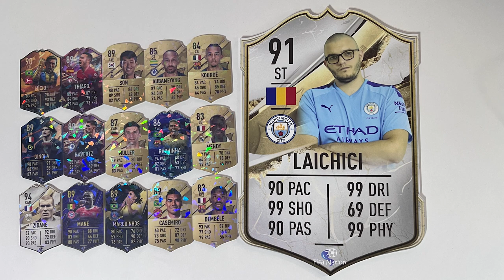FIFA NATION + LCH GAMER = GIVEAWAY